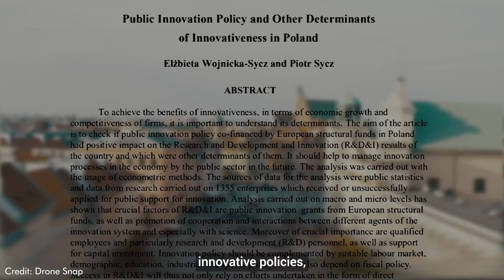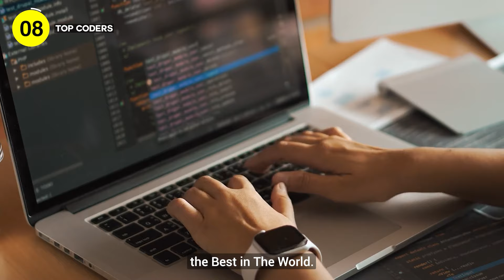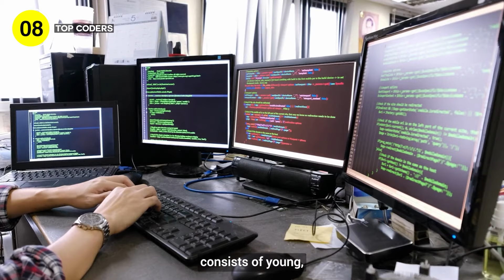Living in Poland: What’s The Hype All About? | 10 Fascinating Facts